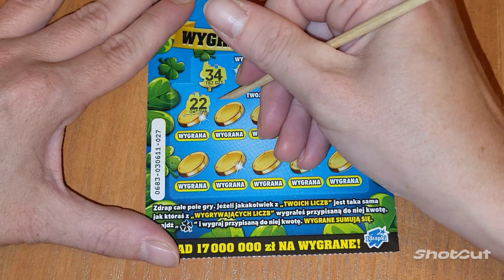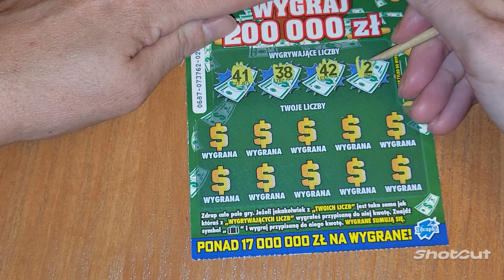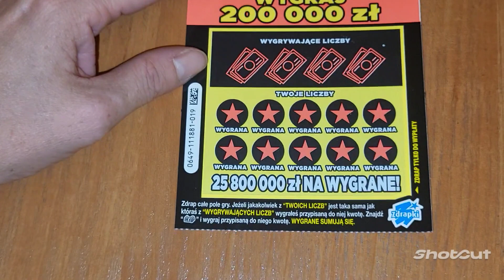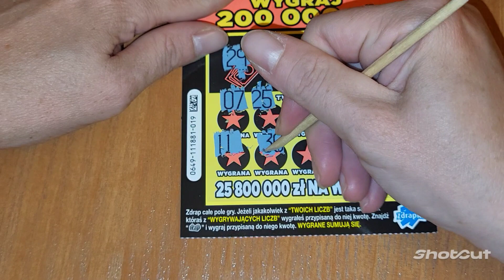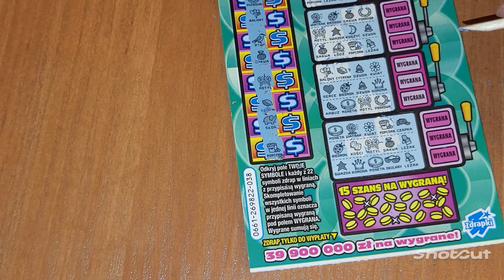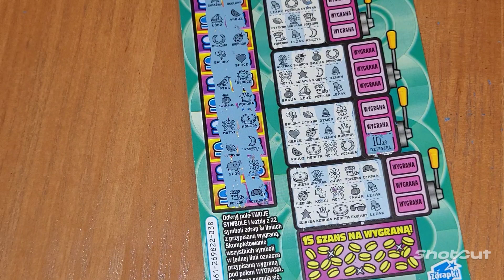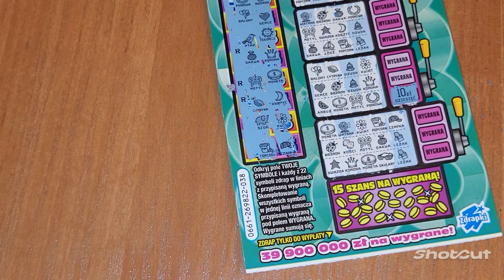ZDRAPKI LOTTO 🎉💰POTRAFIĄ ZASKOCZYĆ🤗😍🎉